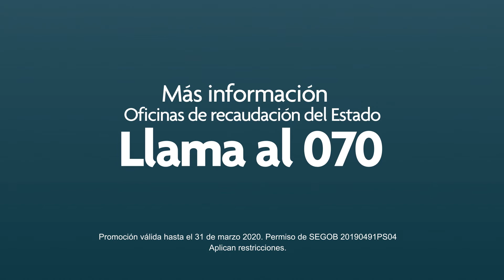A los cumplidos premios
Este 20202 a los cumplidos, Coahuila si los premia en Febrero.
Al cubrir tus derechos de control vehicular participas para ganar:  1 casa en Saltillo,  y una en torreón, 15 autos  o premios de 50 mil pesos.
Más información en las oficinas de recaudación del Estado  o al 070.
Promoción válida hasta el 31 de Marzo del 2020.
Con contribuyentes cumplidos, ¡Fuerte, Coahuila es!